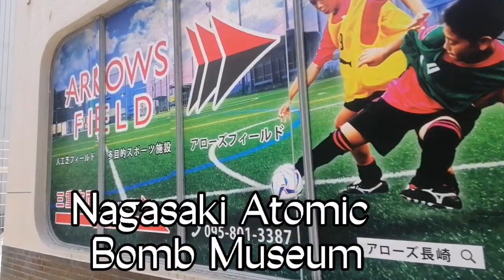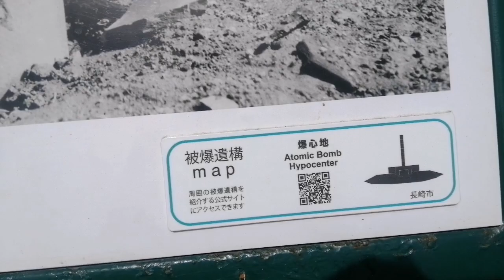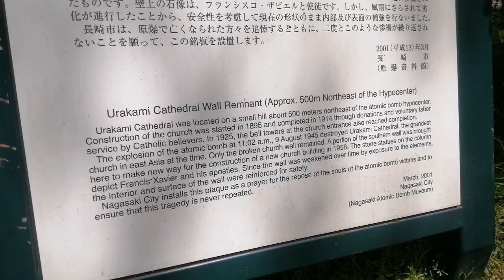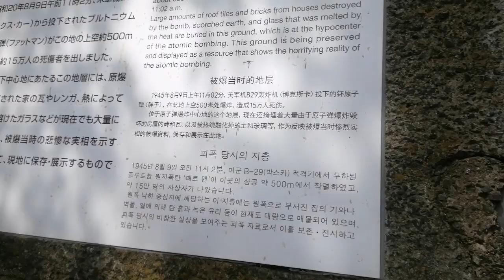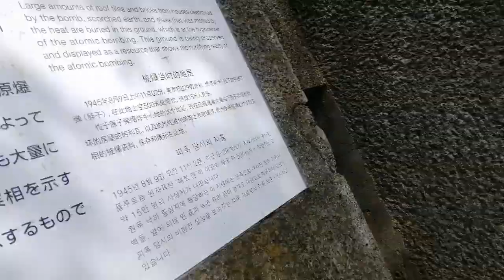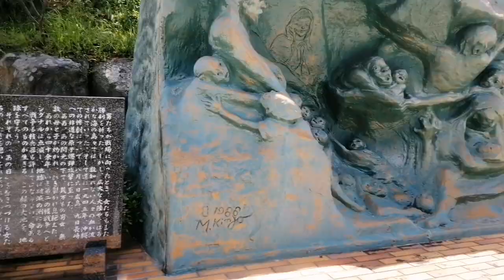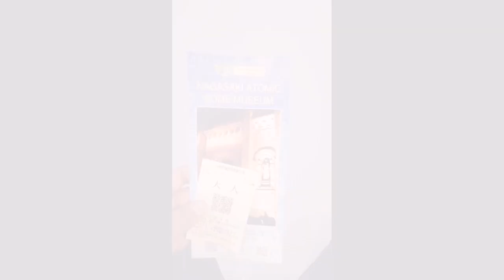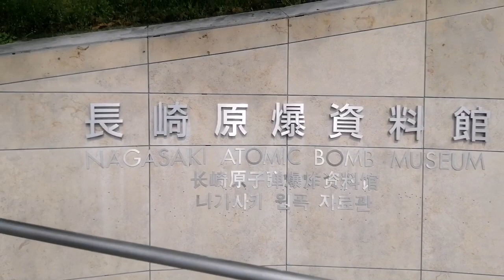Nagasaki Atomic Bomb Museum | Japan vlog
nagasaki atomic bomb museum | Japan vlog | samrat chaulagain | kamal khatri | nepali students | Japanese interviews | nepali song | kamal khatri song | Japan | Australia | Australia vlog | Australia nepali vlog | auto mobile | promo | comedy | dance songs |